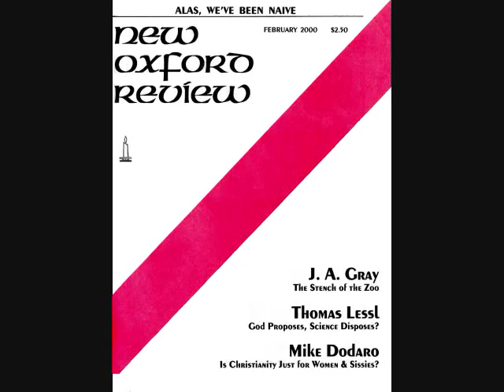Jeremiah Bannister Interview with Thomas Storck 1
Paleo Radio host Jeremiah Bannister interviews Mr. Thomas Storck on guilds.

Mr. Thomas Storck has written widely on Catholic Social Teaching and other Catholic theological and philosophical topics since the early 1980s. He is the author of three books, including The Catholic Milieu and Foundations of a Catholic Political Order. He is also on the editorial board of The Chesterton Review and is co-Director of The Society for Distributism.